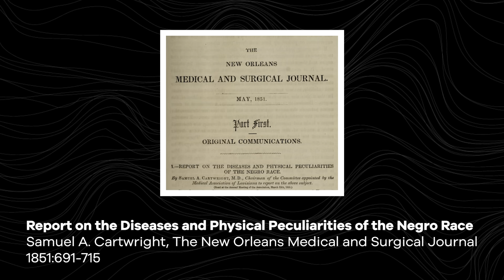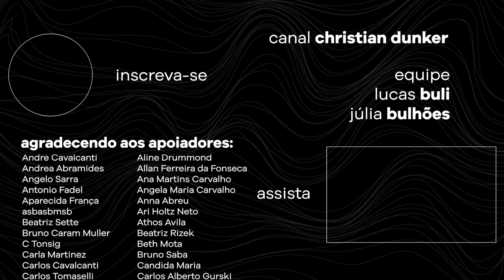Psicanálise e Marxismo Queer com Rita von Hunty | Christian Dunker | Falando nIsso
Psicanálise e Marxismo Queer com Rita von Hunty | Christian Dunker | Falando nIsso 437

O quadro FalandonIsso propõe uma conversa entre os diversos inscritos do canal ChristianDunker e o próprio sobre temas escolhidos através de comentários. Neste episódio, Chris recebe Rita Von Hunty, persona drag do professor, ator e YouTuber Guilherme Terreri.

Acompanhe Rita Von Hunty!

Christian Dunker
Podcast Falando nIsso
Nos principais agregadores de podcast

Referências

As relações perigosas
Choderlos de Laclos

Sobre Psicanálise e Marxismo: uma heresia? (Ou um debate sobre falsas premissas)
Heribaldo Maia

Psicanálise e revolução: Psicologia crítica para movimentos de liberação
Ian Parker

"Report on the diseases and physical peculiarities of the Negro race", The New Orleans Medical and Surgical Journal 1851
Samuel A. Cartwright

O arrebatamento de Lol V. Stein: 5
Duras Marguerite

Diante Da Palavra
Valere Novarina

O palhaço e o psicanalista: Como escutar os outros pode transformar vidas
Christian Dunker, Claudio Thebas

Caro Dr. Freud
org. Gilson Iannini

O comprovante da falta
Oscar Masotta

Produção

buli

A arte e o motion design do canal são feitos por Caroline Mura

2024